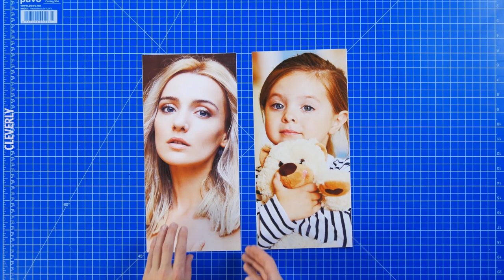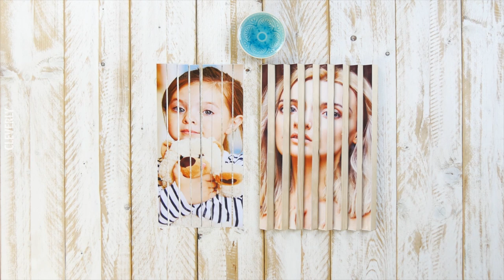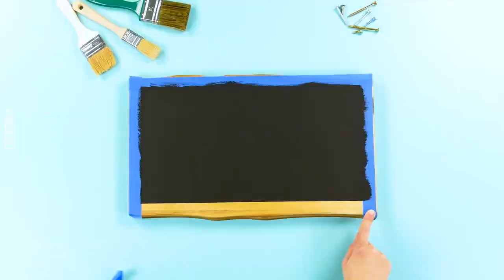The 10 Most Gorgeous DIY GIFTS For MOTHER'S DAY 💗🎁 Make Your Own Mother's Day Gifts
Mother's Day is coming up, which means it's the perfect time to show your mom how much you care. These 10 DIY Mother's Day gifts are the perfect ways to spoil your mom just as much as she spoils you!

0:00 | 1.–2. Floral Gifts

1:26 | 3. DIY Cherry Blossom

2:01 | 4.–5. DIY Yarn Jewelry

4:10 | 6. Floral Picture Frame

4:58 | 7. Picture-Perfect Art

6:52 | 8.–10. Mother's Day Crafts

🎶 Music Credits 🎶

00:0 | Lux Inspira, On Vacation
02:09 | Anthony Lazaro, Making Babies (Instrumental Version)
04:43 | Rex Banner, Neighboorhood Pals
06:26 | The Lighthearts, Out of Nowhere (Instrumental Version)